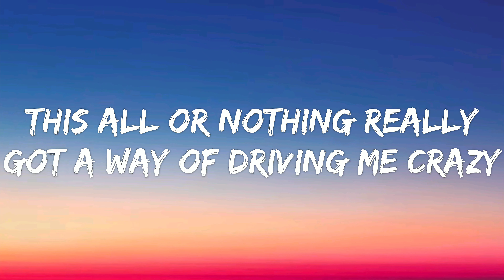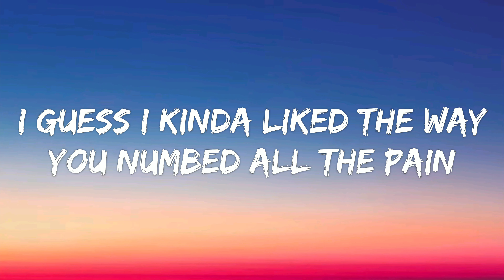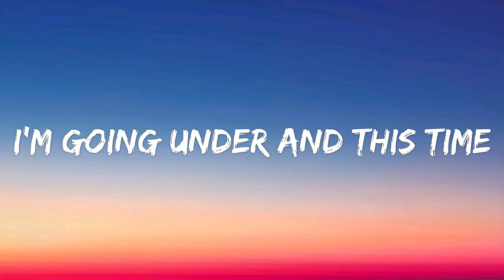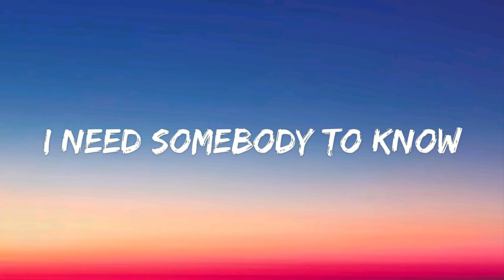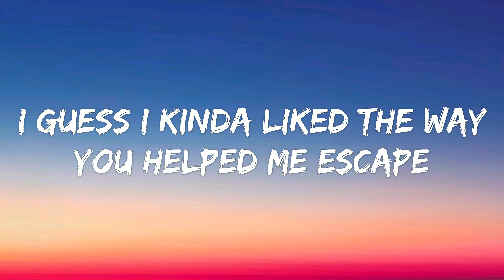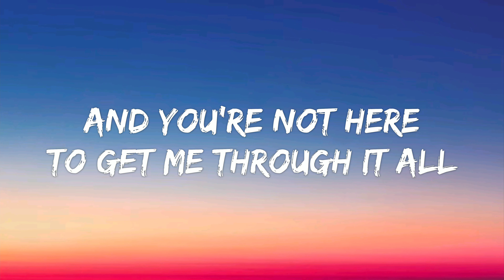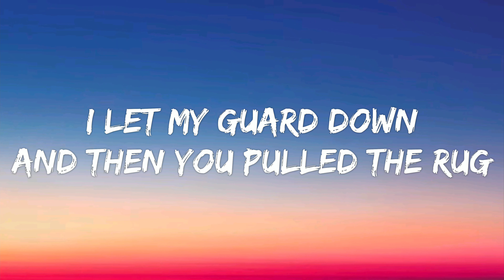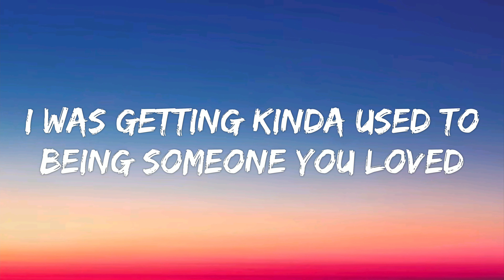Someone You Loved - Justin Vasquez Cover (Lyrics)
[Verse 1]
I need somebody to heal, somebody to know

[Verse 2]
Now, I need somebody to know, somebody to heal

ʟ ʏ ʀ ɪ ᴄ ɪ ᴢ ᴇ